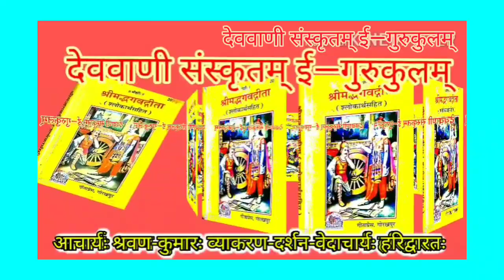श्रीमद्भगवद्गीताया द्वितीयः अध्यायः ( श्लोकोच्चारण) Series—373